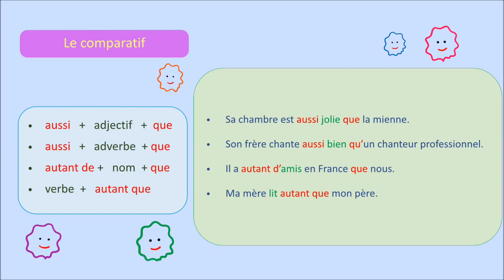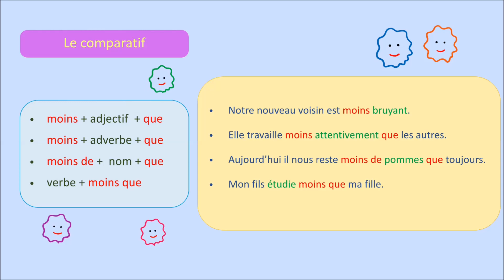Fiches de grammaire: la comparaison - A2 - French grammar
Today we have some flashcards to review French comparison.
Aujourd’hui on a quelques fiches de grammaire et on reviser la comparaison.
La grammaire française
Let's learn French grammar together

00:00 introduction
00:21 flashcard 1
01:08 flashcard 2
01:55 flashcard 3

french grammar
apprendre la grammaire française